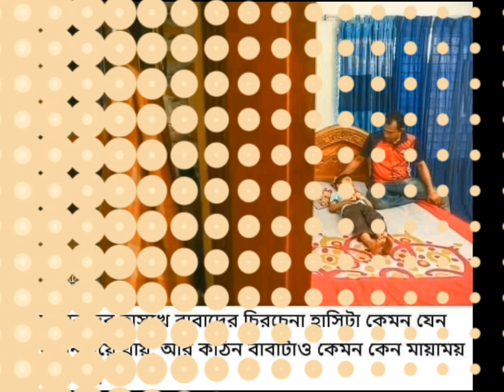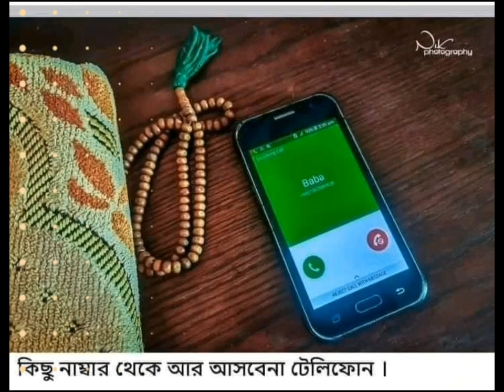বাবা তুমি কেমন আছো ছোট্ট মাটির ঘরে। Baba Tumi Kemon Acho । বাবাকে নিয়ে হৃদয়স্পর্শী গজল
বাবাকে নিয়ে হৃদয়স্পর্শী গজল ‎@ilishvaia

বাবা তুমি কেমন আছো ছোট্ট মাটির ঘরে Baba Tumi Kemon Acho
Some Tags: